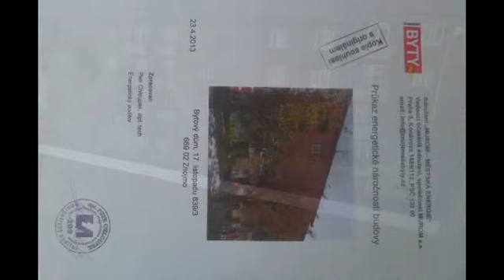Cihlový byt 3+1 ve Znojmě na ulici 17.listopadu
Prodám velmi pěkný cihový byt 3+1 ve Znojmě na ulici 17.listopadu.Do bytu se vchází chodbou, zde je možnost vstupu na balkon, směrem na východní stranu a dále do všech místností v bytě, což je pokoj dětský,obývací,kuchyně i ložnice. V koupelně je vana a nový plynový kotel, WC samostatné. V kuchyni je komora a spíž.Vytápění je plynové, litinovými radiátory. V obývacím pokoji je lodžie, směr západní strana. Dům prochází revitalizací, nově je zhotověna střecha,okapy,rozvody elektřiny ve společných prostorách a chodbě s přípojkami do bytů,vyvložkovaný komín na plynové vytápění,vchodové plastové dveře se zvonky na dálkové ovládání.Součástí bytu je v přízemí dvorek se zatravněnou plochou, sklep.Objekt je označen energetickou náročností třídy E.Pro více informací nebo pro sjednání nezávazné prohlídky volejte makléře. V případě zájmu, Vám pomůžeme s financováním.Vše představit Vám osobně od půdy i sklepa na makléře této nabídky teď čeká.Jste-li už lačni po dalších informacích či osobně toužíte s místem se seznámit, užijte prosím přiložených kontaktů.